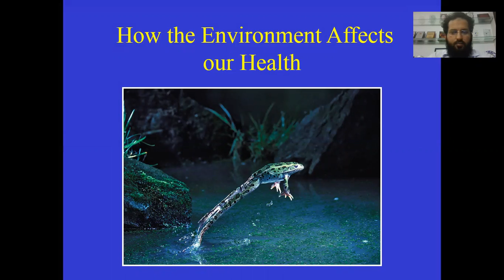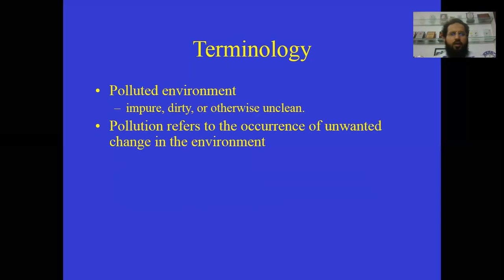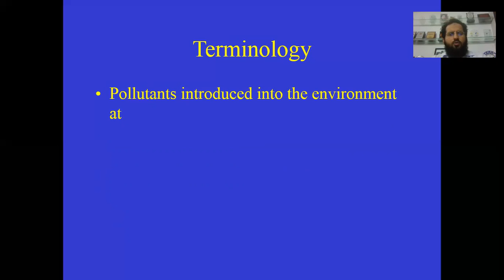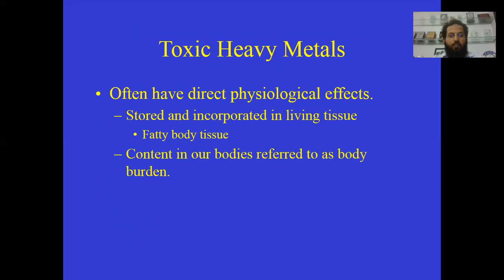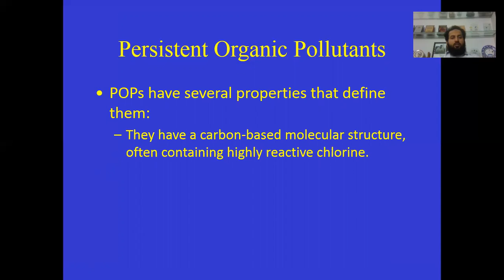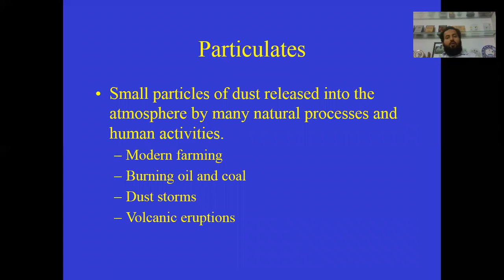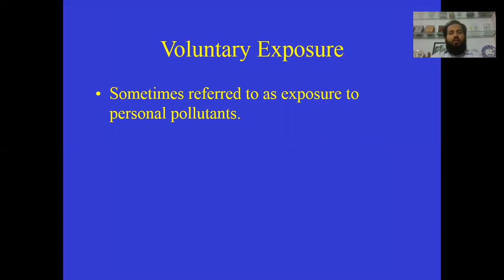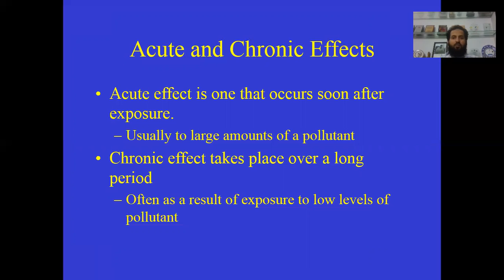How Environment Affects our Health